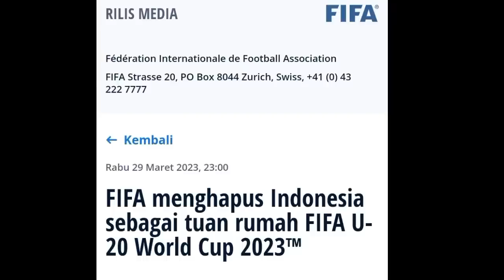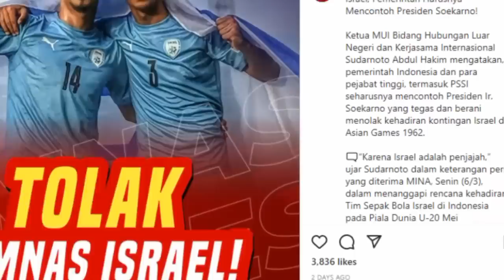🔴 KABAR GEMBIRA! AFC & UEFA Kompak Bahas Nasib Indonesia & Coret Israel dari Piala Dunia U-20 2023